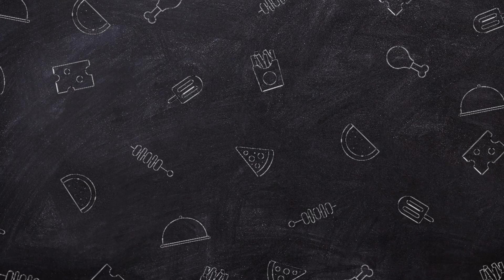Murmure (Laai) ke Laddu || मुरमुरे के लड्डू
Everyone loves to eat this !!